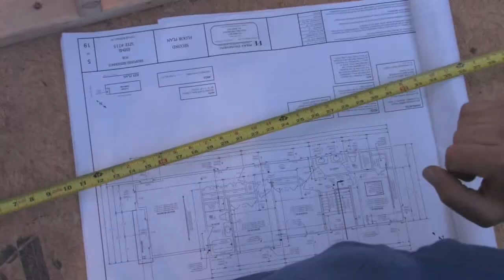Extreme Makeover Buffalo Day 4